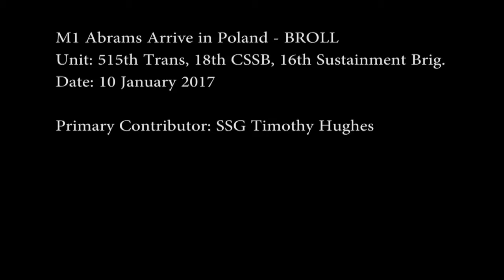OAR-Poland-M1 Abrams Arrive in Poland-BROLL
Credit: Staff Sgt. Timothy Hughes | Date Taken: 01/10/2017
Soldiers begin off-loading and staging of equipment in Poland. The railheads bring the M1 Abrams Tanks that will be used in the country during heel-to-toe rotations by units in support of Operation Atlantic Resolve. This is the beginning of strategic placement of the vehicles and equipment that will be used during the multi-national training events between U-S and Polish forces.